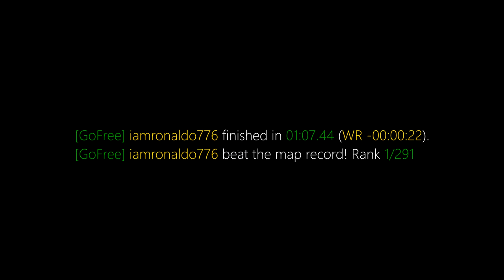surf_cannonball WR. Surfed by iamronaldo776 [CS:GO]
[GoFree] iamronaldo776 finished in 01:07.44 (WR -00:00:22).
[GoFree] iamronaldo776 beat the map record! Rank 1/291

Previous WR: DARKSOULSBOSS

(102t)